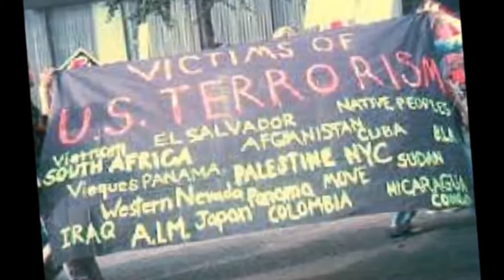Smoke n Soul- Infected (Soul Infection 2017)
Beogradski reggae sastav Smoke’n’Soul osnovali su 2000. godine Miloš Iković i Vladimir Krkljuš. Već punih sedamnaest godina jedan je od najautentičnijih predstavnika domaće muzičke scene koji se bavi stvaranjem i izvođenjem originalnih autorskih reggae pesama u kojima je prisutan uticaj roots-a, dub-a, dancehall-a, funk-a i srodnih pravaca.

Sastav je više puta nagrađivan. Sa prvim singlom War Inside of You su 2003. godine nastupili na festivalu Rebel Demo – Battle of bands u Domu omladine Beograda i u konkurenciji od preko 300 bendova osvojili prvo mesto.  Iste godine su usledili brojni  nastupi, između ostalog ispred Juliana Marleya i u Sloveniji na Soča Riversplash Festivalu, a njihov prvi singl je objavljen na kompilaciji Rebel Demo. Prvi album “Smoke’n’Soul” objavili su 2007. godine. Najuspešniji singlovi sa prvog izdanje bili su “Find the Way” i “One Day” za koje su urađene i video prezentacije.

Posle deset godina diskografske pauze u februaru 2017. godine objavili su drugi album Soul Infected  za Metropolis Music. Koncertna promocija digitalnog izdanja albuma održana je krajem februara u Muzičkoj kući Metropolis.  Album “Soul Infected” je 22. decembra iste godine objavljen i na vinilu. Koncertna promocija je održana sutradan u Domu Omladine u Beogradu.

Smoke’n’Soul čine osam afirmisanih muzičara od kojih su njih nekoliko, takođe, članovi poznatih domaćih sastava kao što su Soulcraft, Jimi 3B 666 Blues Band, Organic Toy.

 Članovi benda:

Miloš Iković– vokal, ritam gitara, flauta, perkusije
Vladimir Krkljuš– vokal, bubnjevi
Damjan Ćirilović – prateći vokal, bas gitara
Nebojša Potkonjak – prateći vokal, truba
Nikola Petrović – trombon
Dragan Tasić – truba
Rade Martinović – klavijature
Vladimir Tomić – prateći vokal, solo gitara

Spisak pesama:

A strana

1. Infection ( album edit)
2. Give Thanks and Praises
3. I Want U 2 B Mine
4. See Dem Ago Burnin’
5. Funk VS Reggae

B strana

1. Round The Corner
2. Reality World
3. We Got To Get Together